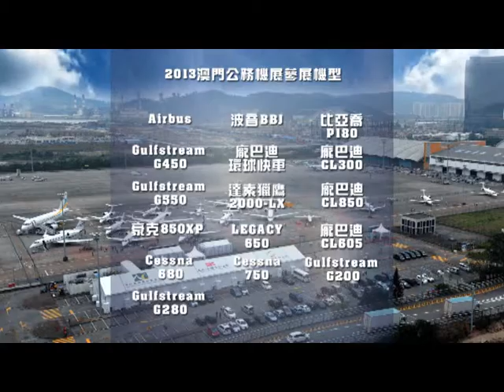20140425澳門車展新聞發佈會